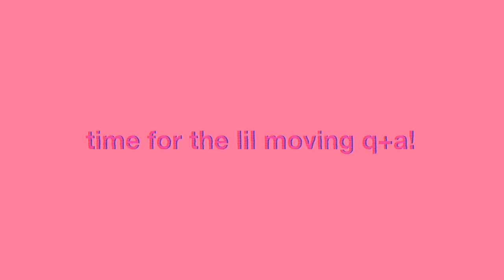moving to dubai vlog 2021 *answering your questions :)*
i hope you enjoy this video! thank you so much everyone for watching this video! i love you guys so much and i hope you enjoy this video! yayyyyy :)
BACK TO SCHOOL CONTENT WHOOOO🤍✏️

dm on instagram: @mia.stephens27

:) 13
where do you live?
:) england
editing software?
:) final cut pro x
camera?

:) 53,000